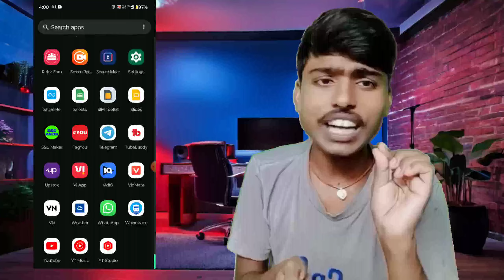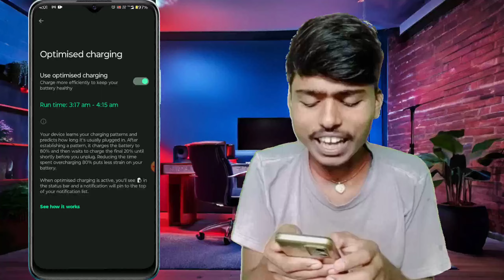Optimaiz Night Charging Setting On Karo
your Queries:.

Optimaiz Charging Setting On Karo

Optimaiz Setting On Karo

optimized night charging kya hota hai

optimized night charging oppo

battery optimization setting

optimised night charging setting on karo

optimised battery night charging setting on karo

optimized night charging in progress

optimized night charging kya hai

night charging optimise settings for mobile

optimized night charging

optimized night charging realme

how to use optimized night charging

best night charging settings for mobile

optimized night charging

battery charging night mode

optimized night charging on 🛑 karo

Optimised Battery Charging Setting On Karo

Optimised Night Charging

Optimised Seating On Karo

optimised battery charging explained in hindi

optimised battery charging how to use

optimised battery charging explained

cntv381

optimised battery seating on karo

optimised battery charging how to use properly

optimised battery charging

optimised battery charging how does it work

display hidden setting increase phone battery

Battery🔋

optimized battery charging

optimized night charging

phone battery charging problem

battery

optimized night charging realme mobile

battery charging problem

mobile battery

phone battery

phone battery slow charging

techy jeetu

hindi

night charging mode

night mode

battery night mode

Optimised Battery Charging how to turn it on

battery health iPhone

Optimised Battery Charging keep on or off

Optimised Battery Charging

keep iPhone battery health at 100%

nabeel nawab

best iPhone battery health tips

how to maintain iPhone battery health at 100%

OnePlus Mobile Optimised night charging Setting in Nord Ce3

battery optimization setting

fast charging settings

optimized battery charging

tecno quick charging setting

infinix fast charging setting

optimized night charging

tecno phone fast charging setting

infinix phone fast charging setting

settings,battery setting

phone setting ko kaise kare reset

phone ke kharab setting ko kaise thik kare

new vpn settings for android

new optimization setting kya hai

battery optimization setting

optimization setting free fire

setting,optimised seating on karo

developer options settings

sirf ye 2 settings karo

pro gaming setting

manage app setting

android settings

settings for smartphone